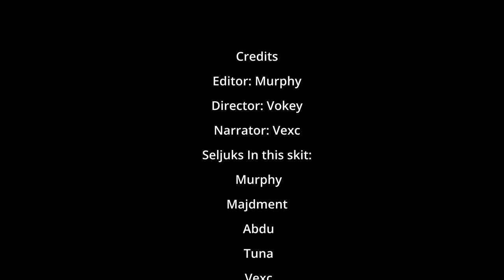LARGEST Medieval MMORPG on Roblox - Seljuk Trailer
Join this massive medieval world. Join the Seljuk Sultanate of Rum.